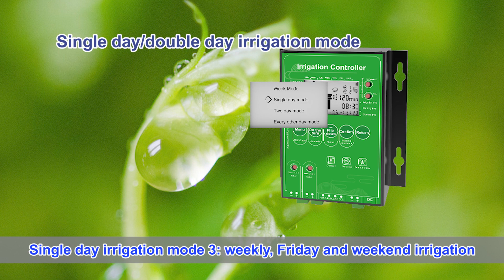Household irrigation controller- smart farming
Irrigation controllers are machines used in small and medium-sized irrigation systems such as residential areas, gardens and modern farms. They can be installed indoors and outdoors.